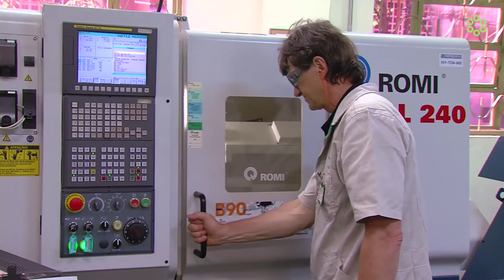Bondmann video case - First Oil Free Machining Fluid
Check the full  history about the first oil free machining fluid, created by Bondmann Química. The brazilian company is  revolutionizing the entire industrial sector.